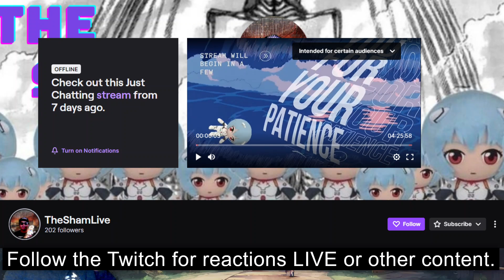I watched the new anime Ninja Kamui and it was CAPTIVATING and JOHN WICK BASED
In this reaction, I decided to check out a new anime that is currently in development and that is Ninja Kamui and after watching the first video got me hyped and excited of what is to come for this new anime. Check out my twitch to see me react to them Live.